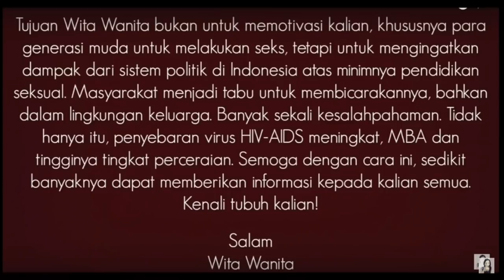⭐️ VLOG PARIS ⭐️ INSTAGRAM QUESTION: SHARING ISTRI KARENA P***S KECIL ⭐️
⭐️ Wita Wanita ⭐️ Channel Pendidikan Indonesia tentang Masyarakat, Politik, Kesehatan, Kontrasepsi, Hubungan, Cinta dan Seks ⭐️
⭐️ Political YouTuber ⭐️ Independent Journalism about Sexuality & Society in Indonesian Language ⭐️

⭐️ Ask & Answer! Sex Talk Indonesia ...lets talk about sex... ⭐️

Equipment:
⭐️ Video ⭐️ Sony HDR-CX900E, Sony Alpha 6000
⭐️ Photo ⭐️ Sony Alpha 6000, Samsung Galaxy S7
⭐️ Light ⭐️ Yongnuo YN-600LED
⭐️ Microphones ⭐️ Philips SBC ME 570, Sennheiser ME 2,  Sony ECM-XYST1M